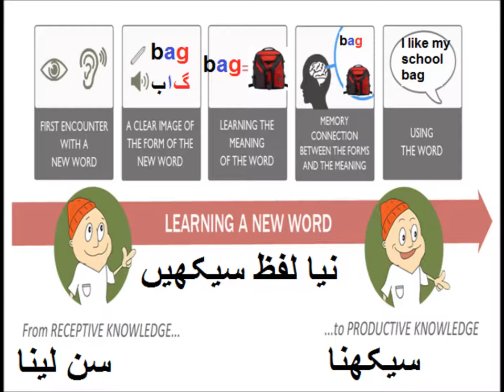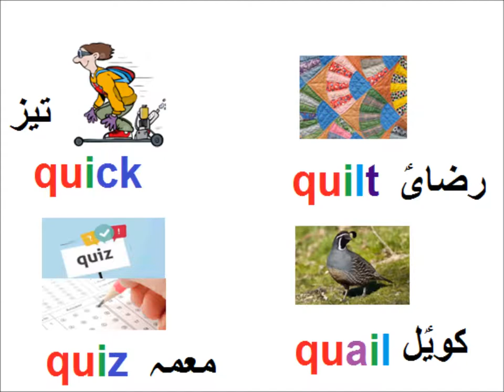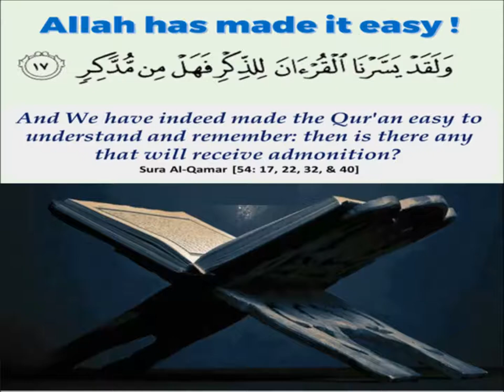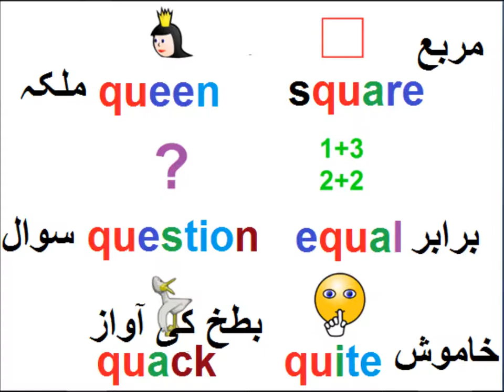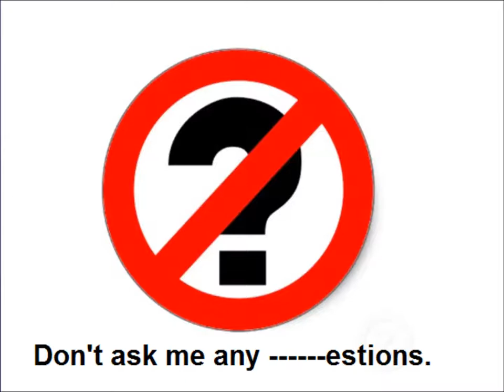Consonant Blends/English grammar/English in Urdu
Comprehension of story wise decision for grade 5 kids in urdu